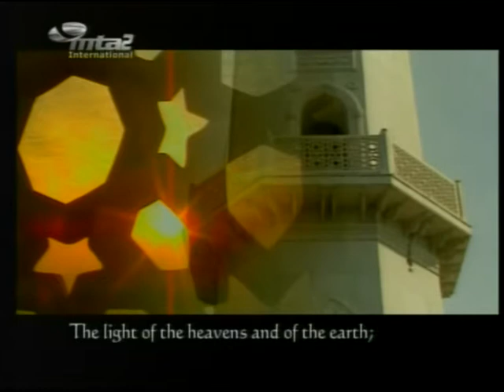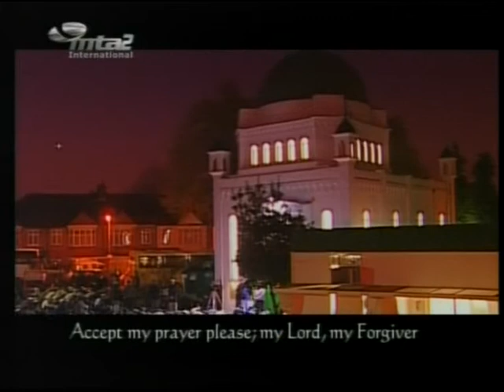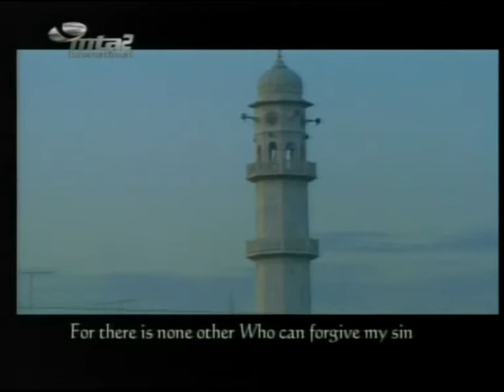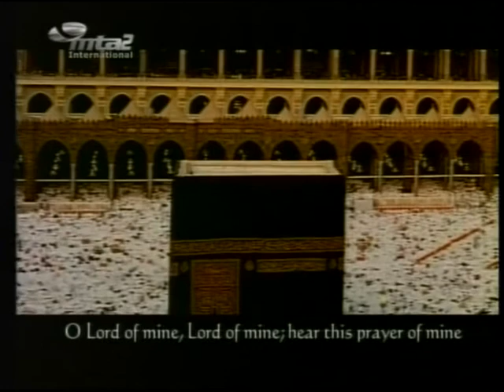Khuda e Mun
Urdu Nazm in praise for Allah